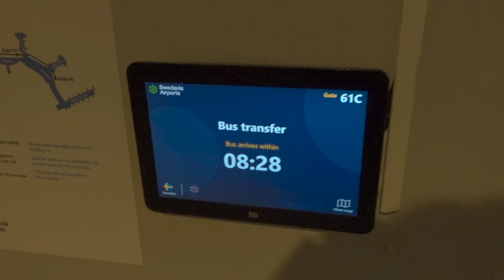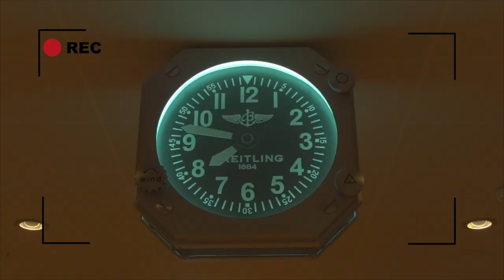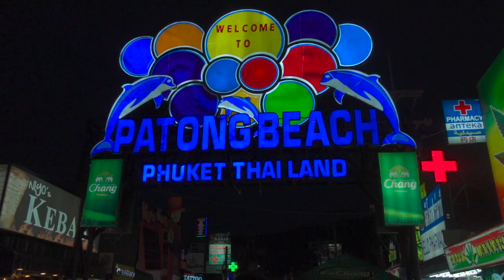VLOG 1 - Reis naar Phuket, Thailand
Hi, welkom op mijn YouTube kanaal!
Mijn allereerste Youtube video, waar ik mijn reis naar Thailand vlog!